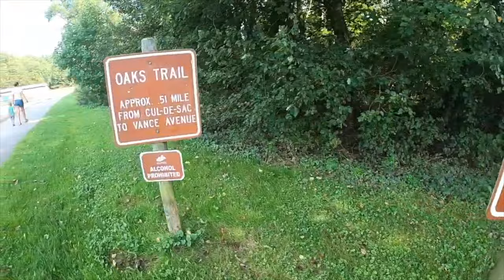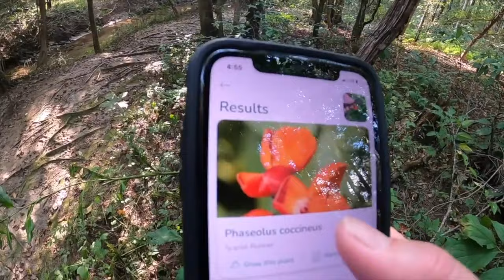Explore and Discover In-The-Oaks Estate In Black Mountain, NC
More on "In The Oaks" here:

Nestled in the Swannanoa Valley of western North Carolina sits a winding Tudor-style country manor house. Known as “In-the-Oaks,” the 24,000 square foot home was built in the early 1920s for Franklin Silas Terry, the first vice-president of General Electric, and his second wife – and first cousin – Lillian Estelle Slocomb Emerson. The couple were well-known around western North Carolina for their festive parties uninhibited by the confines of Prohibition.

Originally spelled “Intheoaks” and named for the oak leaf entwined in the Slocomb family’s coat of arms, the manor, located just 15 miles down the road from America’s largest home, George Vanderbilt’s Biltmore House, boasts many of the same features as Biltmore – an indoor swimming pool, bowling alleys, and a wine cellar – but sees far fewer annual visitors.

The similarities between the two homes do not end there. The 80-acre property included a 3-hole golf course, putting green, stables, and an extensive natural landscape designed by the same man who landscaped the Biltmore property and New York’s Central Park – Frederick Law Olmstead. At the time, the meticulously landscaped estate allowed for 360-degree views of the surrounding mountain ranges from the second floor of the house. Now, surrounded by rhododendrons and shrouded by oaks and maples, the home seems to be miles into the wilderness – though it parallels Interstate 40 as it passes the Town of Black Mountain.

Unlike Biltmore, the house is unimposing, molded to fit the rolling landscape, and though it boasts 67 rooms, it appears to only be two levels, when, in fact, it is four. In a 1994 interview, Terry’s niece, Marion Perley Casstevens, summarized the difference between the two homes, “Biltmore was built to show-off. This house was built to have a good time.”

And, have a good time they did. The Terry’s were known for their parties. As such, the most interesting aspects of the home were constructed specifically not to be seen. Built during the Prohibition Era, the Terrys included many safe-guards in the home to protect their guests–and their expensive liquor collection—from nosey revenuers.

Hidden behind a trick panel in a main hallway is a dumbwaiter, which even if discovered, would appear empty unless the officers attempted to pull up the dumbwaiter. The space was designed to mimic similar secret English closets used during the Reformation to hide Catholic priests.

But the real parties were held in what was known as the Dutch Room. Built to resemble a Danish tavern, the room – located partially below ground—is still concealed behind two large doors in an oversized frame, which softened the party noises from the rest of the house. The centerpiece of the room – a blue and white Delft tile fireplace – monopolizes the far wall and once warmed a large bearskin rug on its hearth.

Mr. Terry often held late-night card games in the Dutch Room because its opaque leaded-glass windows concealed the room from prying eyes. The built-in wet bar was supplied from the estate’s secret wine cellar.

From inside a Dutch Room closet, Mr. Terry could release the closet’s false back with a hidden latch to reveal a few shelves holding a couple inexpensive bottles of liquor. But much like the dumbwaiter, this was merely meant to trick anyone investigating into not looking further.